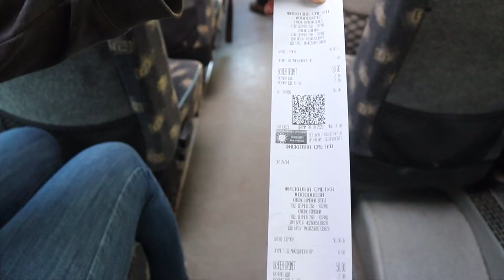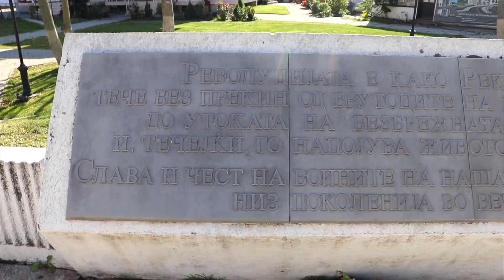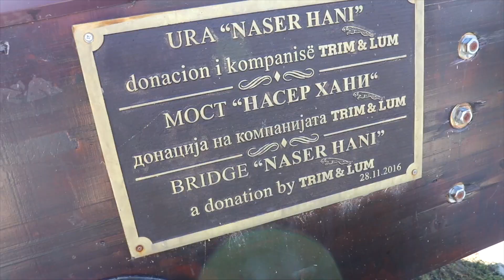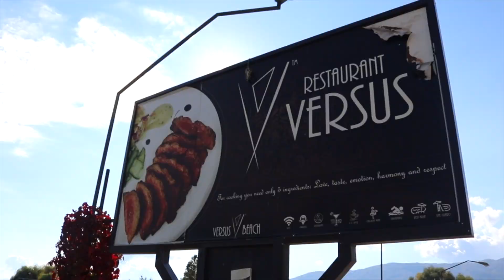Exploring The Macedonian Town of STRUGA! We Didn't Expect THIS in MACEDONIA!